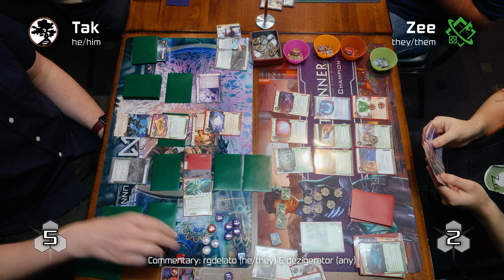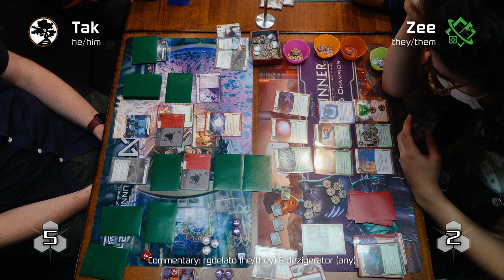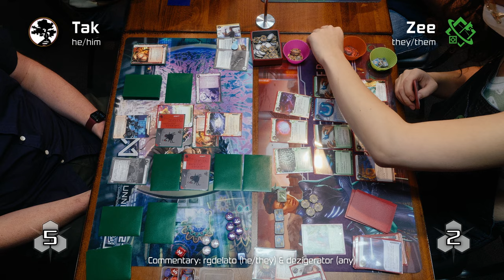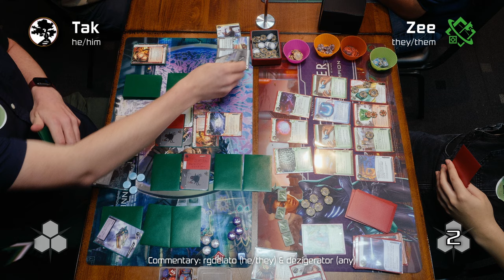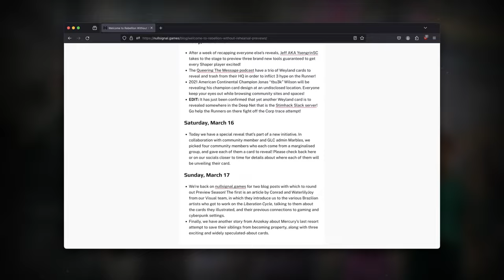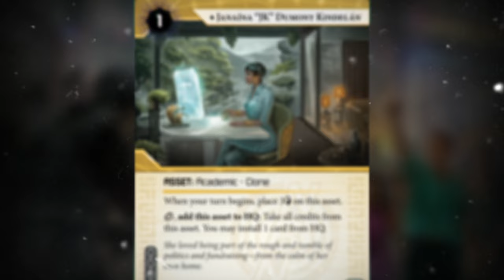Swiss - Round 2 - Netrunner West Coast US Nationals 2023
The third Swiss round of West Coast US Nationals 2023 showcasing Tak (he/him) vs. Zee (they/them). Commentary by rgdelato (he/they) and dezigerator (any)!

0:00 - Game 1
53:18 - Break Time
54:36 - SCOOPS
59:51 - Game 2